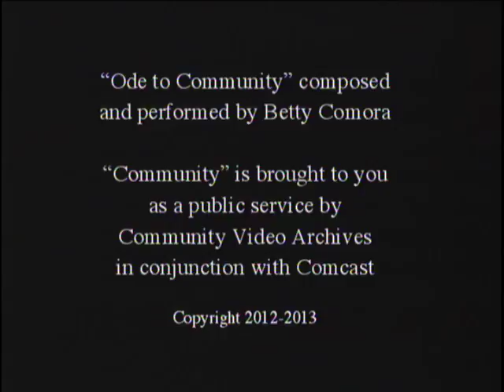Sarasota Rowing Crew #1620